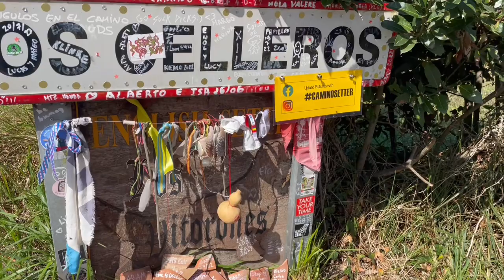Camino del Norte Day 22 Gijon to Aviles 28km